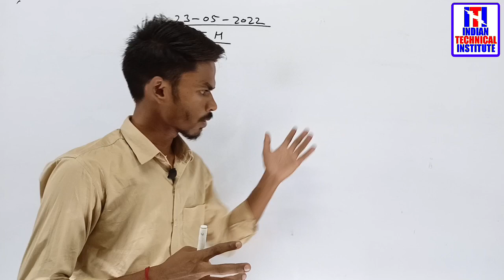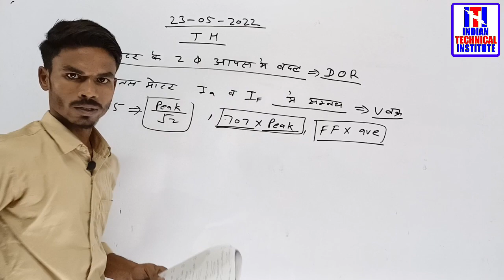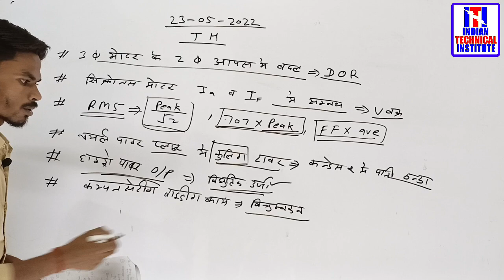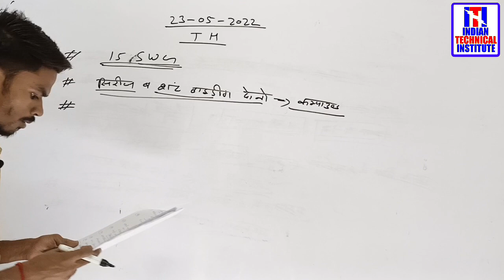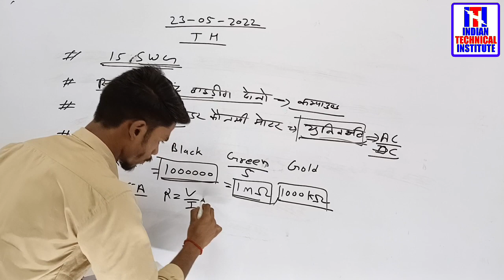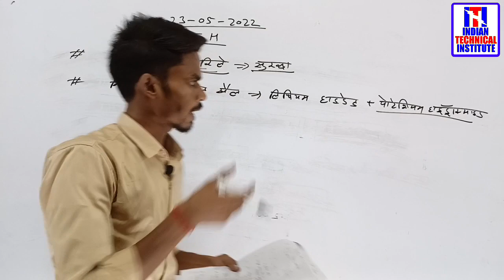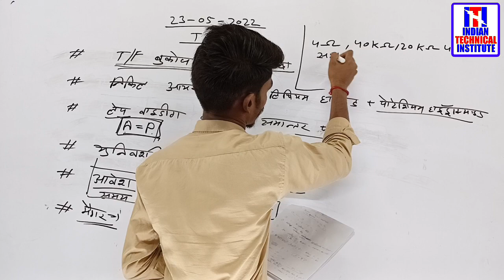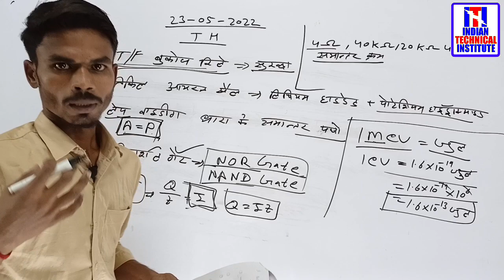Technical Helper Exam Review | 23-05-2022 Morning Shift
Thenks

धन्यवाद